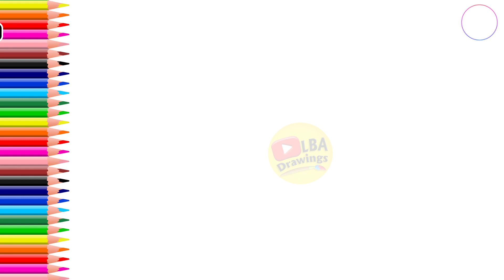How To Draw Dust Bin | LBA Drawings